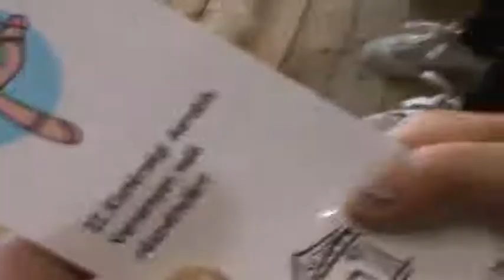2007.04.03.aerobik_05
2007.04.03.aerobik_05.